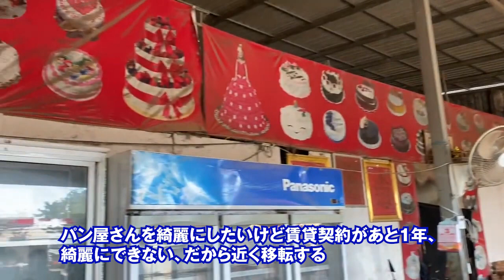カンボジア田舎に28%の利回り物件！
【SNS】
カンボジア情報を主に発信していきます。

1ヶ月も経てば街の様子が変わってしまう成長発展著しいカンボジア

2021年1月現在、渡航規制が厳しく外国人にとってカンボジア訪問は容易ではありません。

▼勝つためのカンボジア不動産投資シリーズ(投資の注意事項をジェット谷が詳細解説)

【著書 (ジェット谷)】
実録 勝つためのカンボジア不動産投資 (幻冬舎)